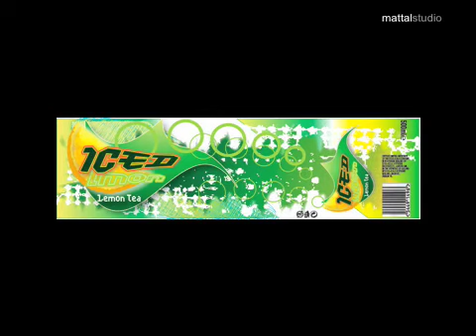GRAPHIC PORTFOLIO mattalstudio